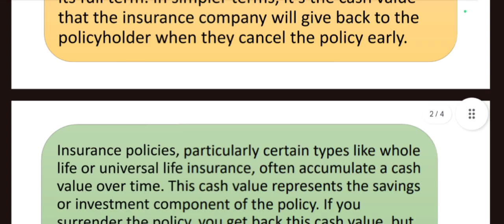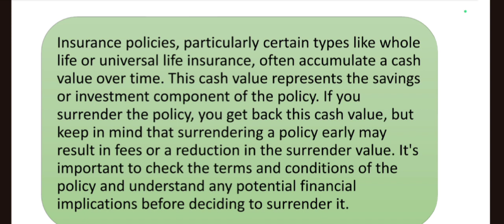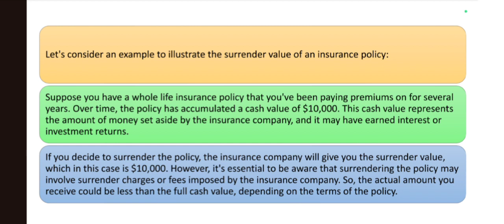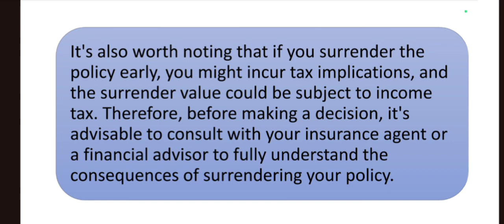What do you mean by surrender value of policy | B.com | M.com✅🔥💯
🔑 Decoding Surrender Value: Essential Insights for BCom & MCom Students 🔍

Welcome to [commerce notes], where we simplify the complex! 🚀 In this video, we're demystifying the concept of Surrender Value in insurance policies, tailored especially for BCom and MCom students.

📘 What to Expect:

A clear breakdown of Surrender Value and its significance
Practical examples to enhance understanding
Insights into how Surrender Value influences financial decisions
🌟 Why Watch?
Whether you're a student navigating coursework or someone keen on financial literacy, this video equips you with the knowledge to grasp Surrender Value effortlessly.